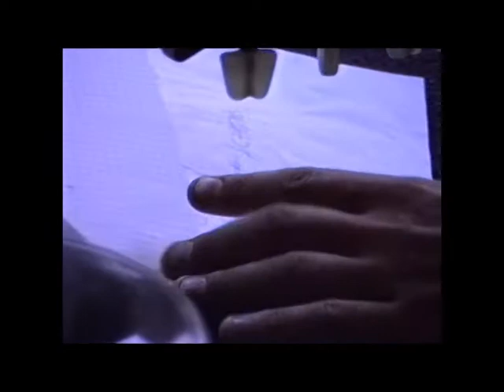" No title" by Bohan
Deutschland 1996

Bohan wurde in Burma politisch verfolgt, verhaftet und gefoltert, letztendlich kam er Anfang der neuziger als politischer Flüchtling nach Berlin. Seine Erlebnisse und seine Hoffnungen verarbeitete er in seinen Liedern, 1988 ist eines von seinen Liedern! 1988 wurde die junge Demokratiebewegung blutig niedergeschlagen. Dieses Video wurde 1995 bei einer Musiksession in Berlin aufgenommen, leider ist die Qualität sehr schlecht, aber keiner konnte damals ahnen, dass es die letzten Videoaufnahmen von Bohan als Musiker sein werden! Bohan verstarb im November 2000.
Bohan was politically persecuted, arrested and tortured in Burma, he eventually came in the early neuziger as a political refugee to Berlin. His experiences and his hopes he worked in his songs , in 1988, one of his songs ! In 1988 the young democracy movement was brutally suppressed . This video was taken at a music session in Berlin in 1995 , unfortunately the quality is very poor , but no one could have foreseen that it will be the last video footage of Bohan as a musician at that time ! Bohan died in November 2000th.
Bohan fue políticamente perseguido, detenido y torturado en Birmania , que finalmente llegó en el neuziger temprana como refugiado político a Berlín. Sus experiencias y sus esperanzas que trabajaron en sus canciones , en 1988 , una de sus canciones ! En 1988, el joven movimiento por la democracia fue brutalmente reprimida . Este video fue tomado en una sesión de música en Berlín en 1995 , lamentablemente la calidad es muy mala , pero nadie podía prever que será el último video de Bohan como músico en ese momento ! Bohan murió en 2000a noviembre.